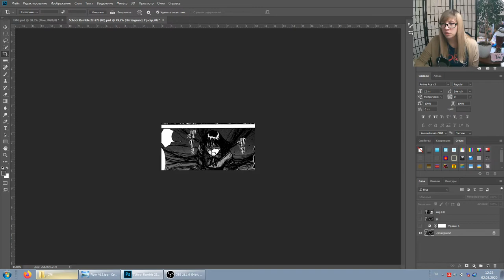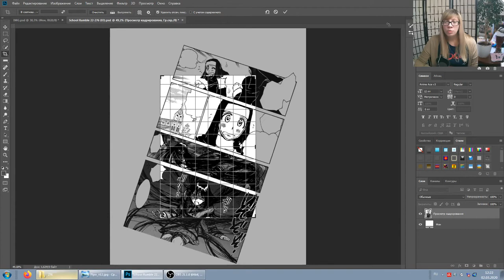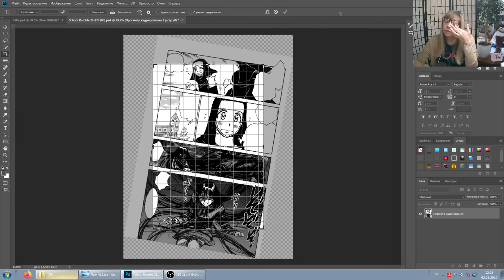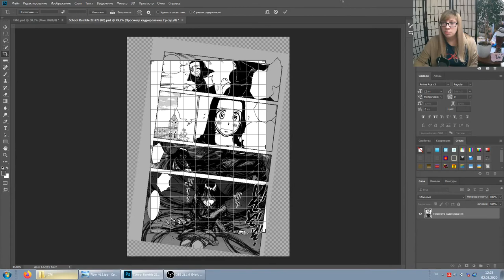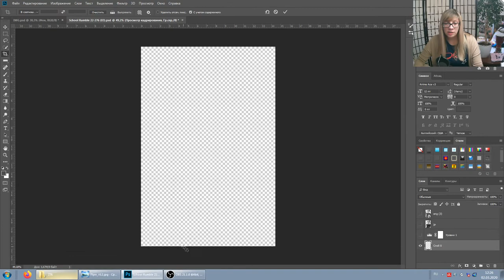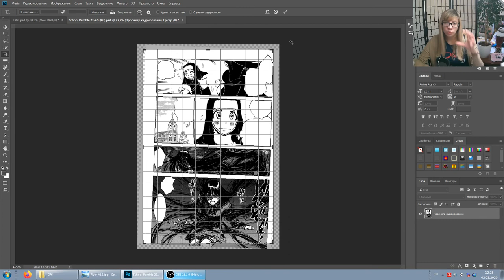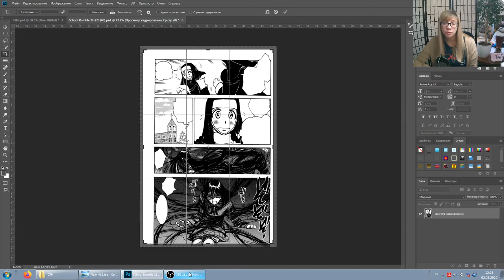Эдит - 1 способ подрутить сканы - интсрумент рамка